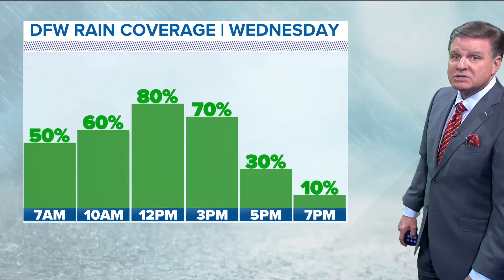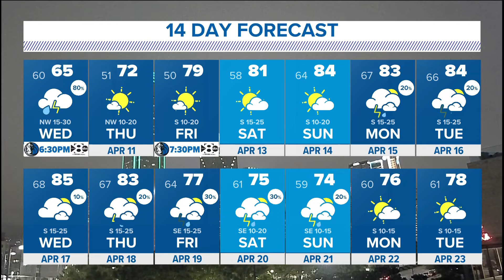DFW Weather | Another batch of rain expected Wednesday morning, 14 day forecast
A flood watch is in place through Wednesday morning in East Texas.